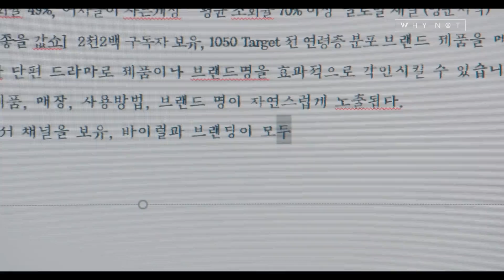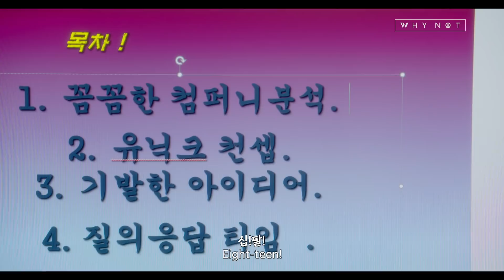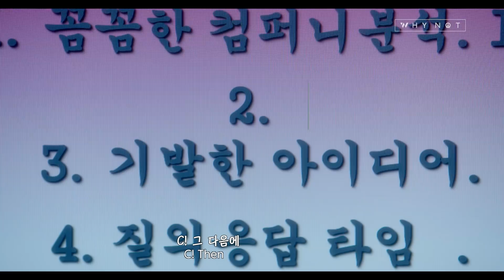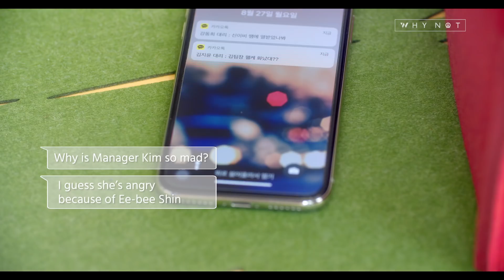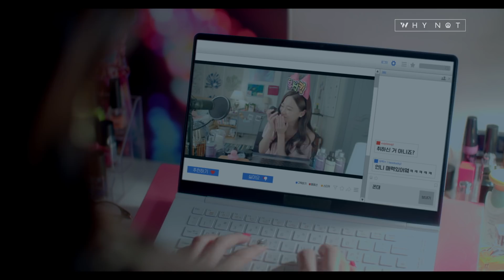Angry Day, Angry Skin! How to Be a Queen At Work and with Your Skin | Secret Life of Miss Kim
Whynot and Wishtrend TV have collaborated and prepared a fun two-episode short beauty drama, “Secret Life of Miss Kim”! This is the very first episode, and the story of Miss Kim is dramatic and crazily fun! Hope you guys enjoy and leave it in the comments on what you thought about the dance & song scene at the end about our Klairs Midnight Blue Calming Cream!

▶FEATURED PRODUCTS
[KLAIRS] Midnight Blue Calming Cream

Please double check the qualifications and if you are interested please apply.